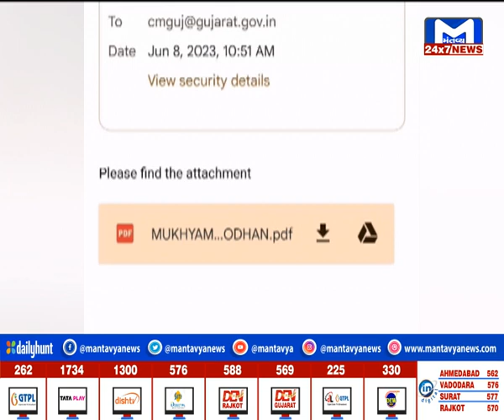Ahmedabad : બીજ બુટલેગરો બેફામ બનતા ગુજરાત કિસાન કોંગ્રેસ ચેરમેન પાલભાઈ આંબલિયાએ CMને લખ્યો પત્ર